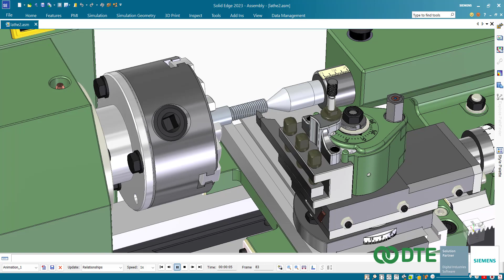ออกแบบ และจำลองการทำงานของเครื่องกลึงด้วย Solid Edge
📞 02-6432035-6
🔸 Inbox: m.me/dtethai